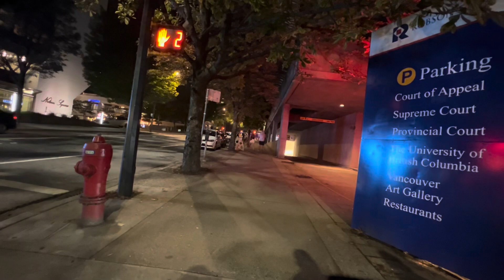Downtown..Vancouver wrong parking spot...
car was been towed...